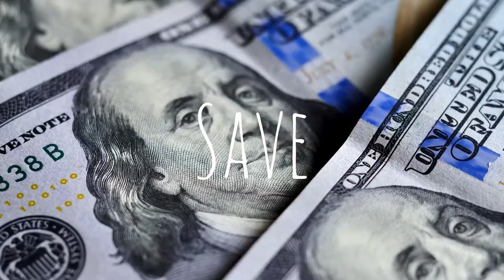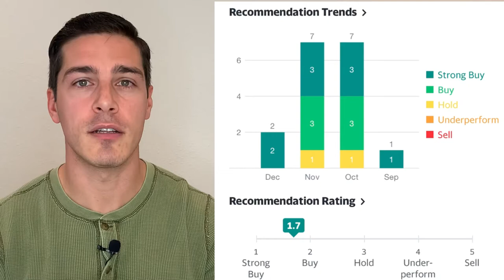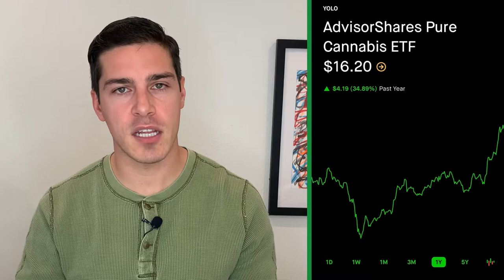Top Weed Stocks for 2020 and 2021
Weed stocks have grab the public eye over the past 5 years. With legislation slowly changing and more and more states coming around to decriminalization and legalization, will marijuana be nationally legalized? In this video, we discuss the MORE ACT, how that will influence marijuana stocks, and what the top weed stocks are.

Chapters
0:00 Intro
0:34 Regulation to legalize marijuana
1:50 Top weed stock 1
2:56 Top weed stock 2
3:58 Top weed stock 3

My Financial Book Corner 📚:
📚 One up on Wall Street by Peter Lynch
📚 How to Make Money in Stocks
📚 The Intelligent Investor (WARREN BUFFETT’S BIBLE!)
📚 A Random Walk Down Wall Street (BASIC MARKET CONCEPTS)
📚 Warren Buffett and the Interpretation of Financial Statements (UNDERSTANDING THE METRICS BEHIND A BUSINESS)

Additional music in this video
Song: Feels Right (Radio Edit)
Artist: JPB, MYRNE, Yung Fusion

Some offers may change or may no longer be available. The content in this video is accurate as of the posting date.

top weed stocks
best weed stocks